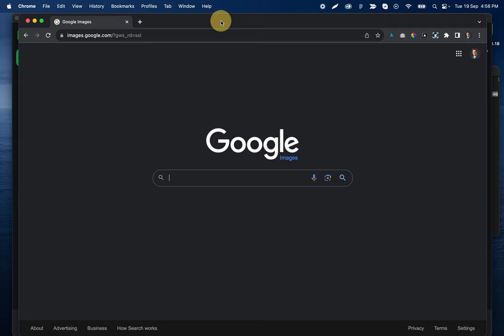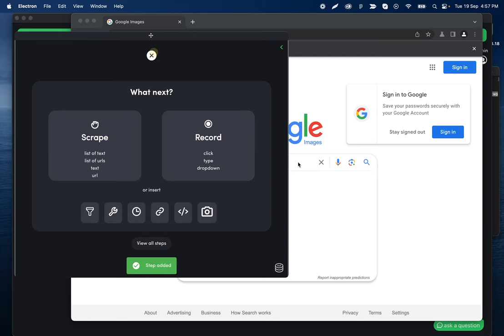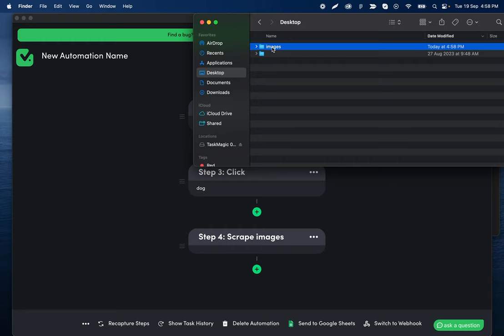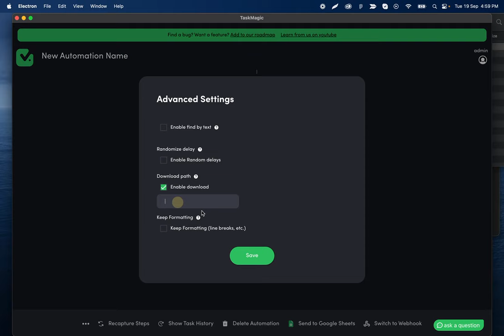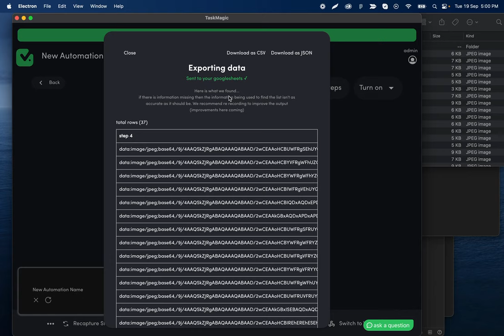How to Scrape images from the web with TaskMagic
In this one we show you how to Scrape images from the web with TaskMagic, instead of doing it yourself